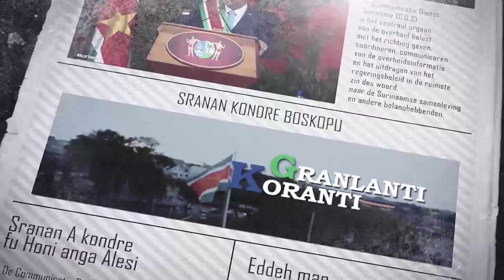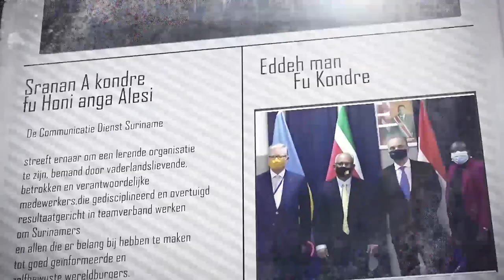𝔾ℝ𝔸ℕ𝕃𝔸ℕ𝕋𝕀 𝕂𝕆ℝ𝔸ℕ𝕋𝕀 (AUKAANS) DD 26 JANUARI 2022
De onderwerpen in deze aflevering zijn:
- Suriname wordt thans wereldwijd gerespecteerd
- Komende maand overeenkomst afbouw school in Brokopondo
- Economische groei in 2022 door implementatie projecten en maatregelen